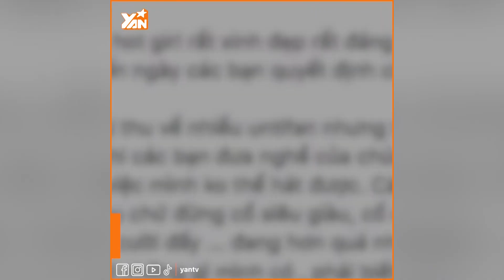Chi Pu cầm mic trở lại: Hát live mà mượt như trong phòng thu khiến ai cũng ngỡ ngàng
Bước vào làng giải trí với danh xưng hotgirl, Chi Pu chứng minh thực lực với người hâm mộ như tư cách của nghệ sĩ đa năng. Suốt 8 năm gắn bó, Chi Pu làm đầy lý lịch nghệ thuật của mình với nhiều vị trí như MC, mẫu ảnh, diễn viên. Để hoàn thiện thêm danh hiệu nghệ sĩ đa năng, Chi Pu lái sang lĩnh vực âm nhạc. Quyết định liều lĩnh này đã đưa tên Chi Pu lên một tầm cao mới nhưng cũng kéo theo loạt hệ lụy.

Hãy theo dõi Yan trên:
✔️Youtube Yan News :